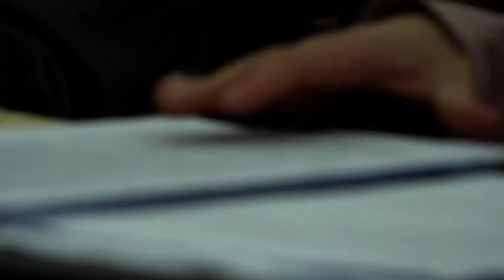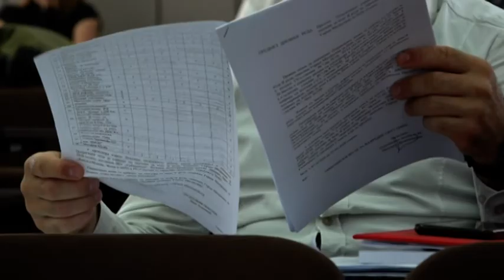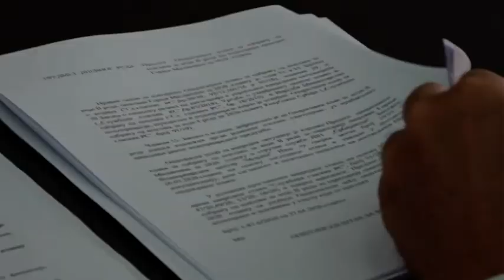12 05 2020 U MILANOVCU SE NASTAVLJAJU ULAGANJA U POLJOPRIVREDU I INFRASTRUKTURU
Na sednici Opštinskog veća Gornjeg Milanovca razmatrano je i usvojeno osam tačaka.  Među važnijim temama bilo je razmatranje programa podrške za sprovođenje poljoprivredne politike i politike ruralnog razvoja. Prvobitnim budžetom opštine Gornji Milanovac za 2020. godinu planirano je da uvećanje podsticaja za poljoprivredu bude 10% veći u odnosu na predhodnu godinu.